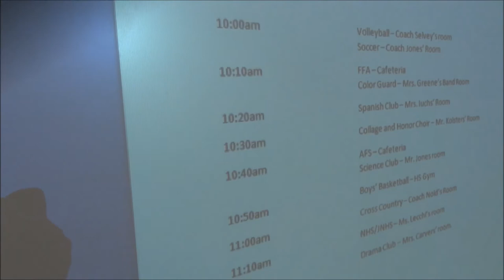Last day of high school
A little follow me around video from my last day of American high School. It's been a wonderful experience!